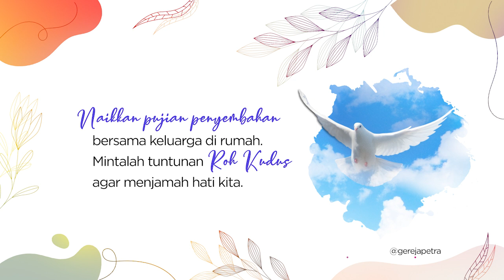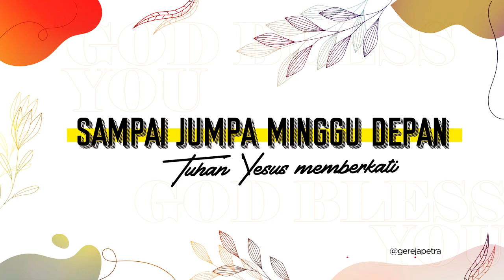PA Online (Rekaman 21 November 2014) - Pdt. Paulus yedidyah